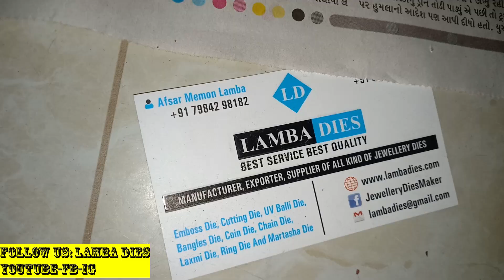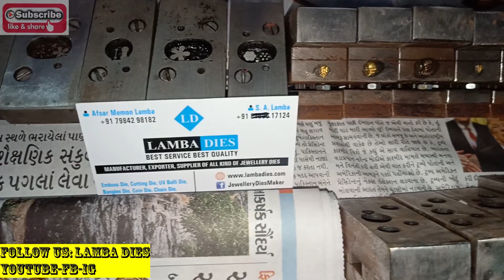Ready 2 Dispatch For Export|takı kalıbı LD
We are a well established manufacturer, exporter and supplier of a wide range of precision-engineered Jewellery Making Molds.
Biz, çok çeşitli hassas mühendislik mücevher yapım kalıplarının köklü bir üreticisi, ihracatçısı ve tedarikçisiyiz.
If you like my videos, PLEASE SHARE them and let others get Help to Grow Business.